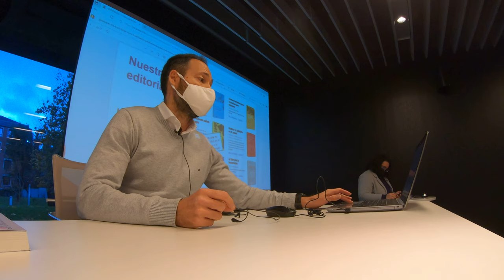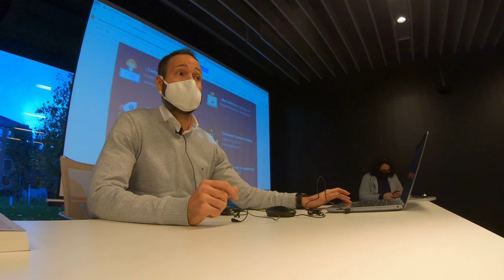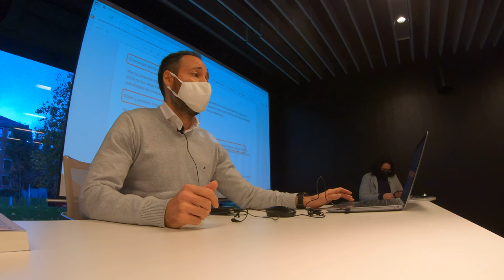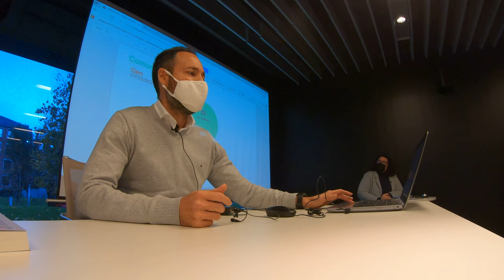XIII GetxoBlog 2021 GX066366